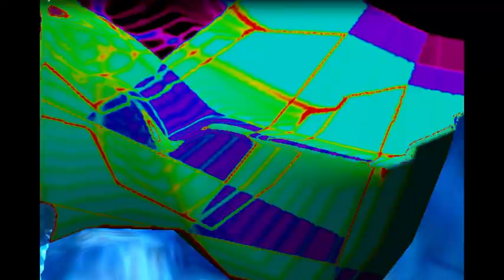DjSmasher - Just A Ride (An Ode To A Legend Bill Hicks)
24th November 2019
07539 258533